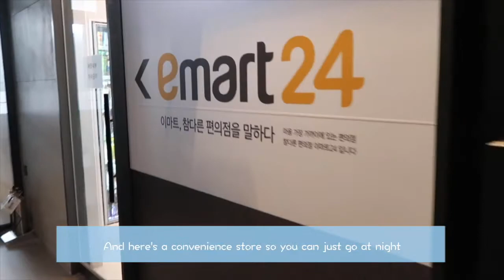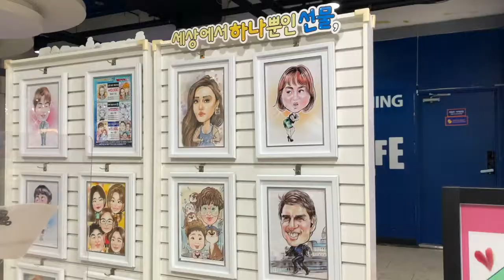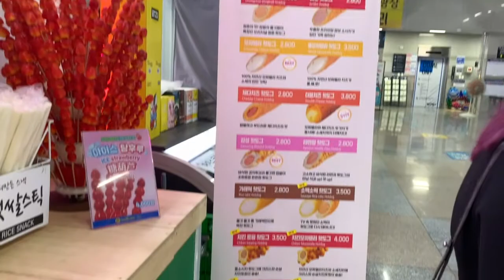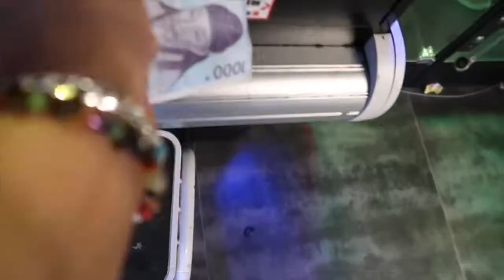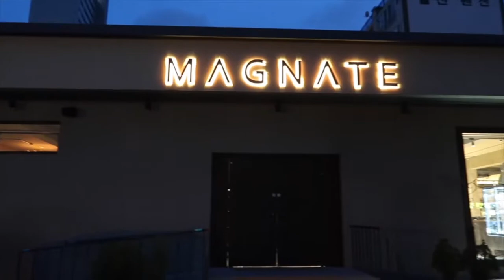Beach vacation in Busan, South Korea (Haeundae, Shilla hotel) | Ch.2 Living in Korea Diary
Hi, I'm Omaima! In this video I vlog my trip to Busan, which includes going to the Haeundae beach, Sealife aquarium, staying at the Shilla hotel, enjoying Korean streetfood and visiting Magnate which is Jimin's dad's cafe. I also included a short get ready with me & much more!

I'm planning on posting a lot more content every Thursday so please look forward to more video's in the future!